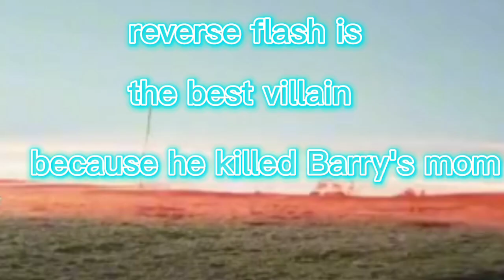the flash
this is my favorite character